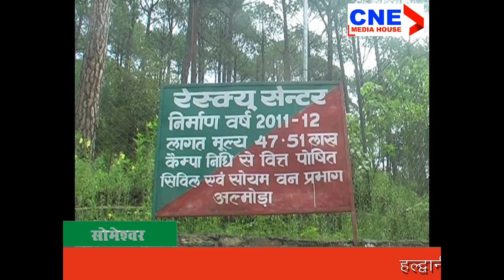सोमेश्वर : पिंजरे में कैद गुलदार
अल्मोड़ा के सोमेश्वर क्षेत्र में गुलदार के घुसने से स्थानीय लोगों में हड़कम्प मच गया। सोमेश्वर बाजार में घर के भीतर गुलदार घुसने के बाद वन विभाग हरकत में आया और गुलदार को पकड़ कर रैस्क्यू सेंटर भेज दिया। रैस्क्यू की गयी गुलदार छह महीने की मादा है। वन विभाग के अधिकारियों का कहना है कि गुलदार स्वस्थ है और डाक्टरों की जांच के बाद उसे जंगल में छोड़ दिया जायेगा।